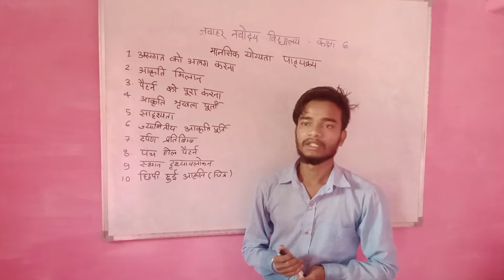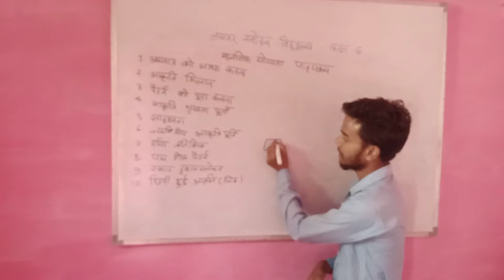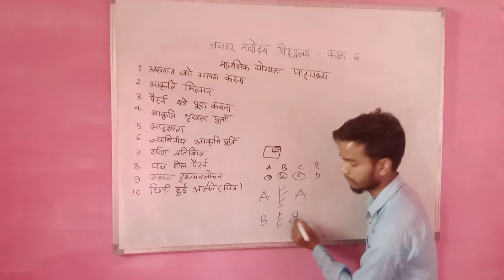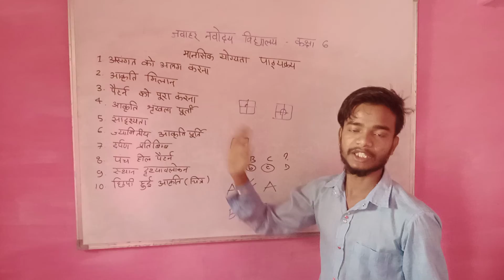JNV exam -6वी syllabus मानसिक योग्यता /जवाहर नवोदय विद्यालय।।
syllabus exam जवाहर नवोदय विद्यालय।।पाठ्यक्रम 6वी मानसिक योग्यता

JNV exam -6वी syllabus मानसिक योग्यता /जवाहर नवोदय विद्यालय।। by Gulshan Nagesh sir